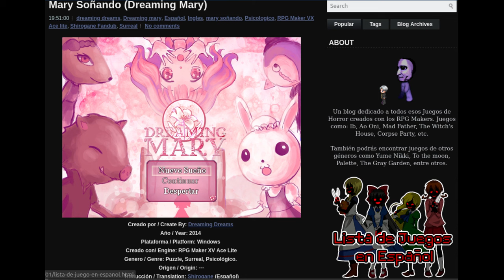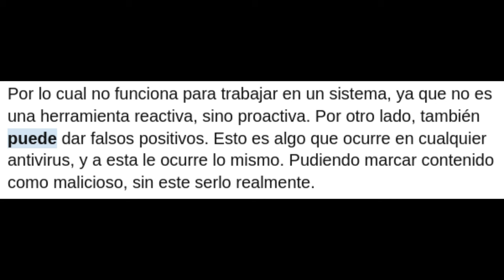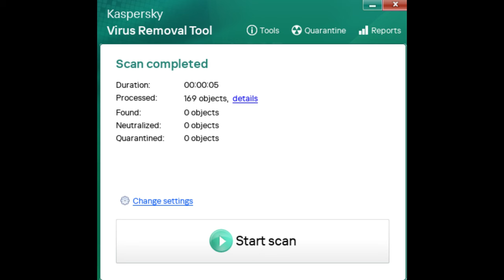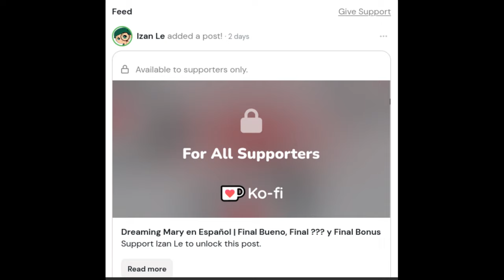Análisis de Dreaming Mary (No es lo que aparenta)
Si tan solo pudiéramos quedarnos en nuestros sueños, todo sería genial. Si pudiéramos construir nuestra realidad como construimos nuestros sueños, todos seríamos felices.
Pero no todo lo que brilla es oro, y ni siquiera en los sueños te salvas de la desilusión. Tarde o temprano, la realidad te alcanza y te obliga a enfrentar aquello que tratas de ocultar en tus sueños.

EL GAMEPLAY UTILIZADO LO HICE YO MISMO, POR ESO NO PONGO CRÉDITOS EN LA DESCRIPCIÓN

=Enlaces de descarga: Dreaming Mary
Inglés

Español
Esta versión la he resubido yo, para que no te mates buscando un montón de páginas que están caídas.

Simplemente tienes que ejecutar el archivo .exe y te permitirá descomprimir todos los archivos del juego en una carpeta que tú elijas, luego podrás jugar sin problemas.